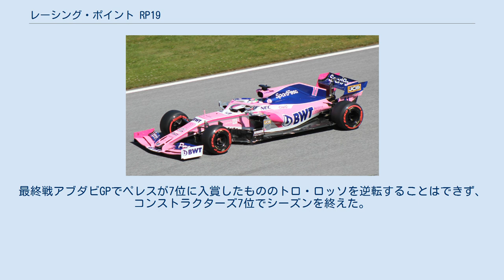レーシング・ポイント RP19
レーシング・ポイントのF1マシン
レーシング・ポイント RP19 (Racing Point RP19) は、レーシング・ポイントが2019年のF1世界選手権参戦用に開発したフォーミュラ1カーである。
 2019年2月13日、カナダのトロントで開催されたカナディアン・インターナショナル・オートショーにてカラーリングが発表された。
前年までのピンクを踏襲しつつ、新たにタイトルスポンサーとなったスポーツペサの青が加えられている。
 フォース・インディアとしてスタートした前年の前半戦は深刻な資金難により、チーム存続の危機にさらされた。
夏にランス・ストロールの父で実業家のローレンス・ストロールが率いるコンソーシアムによってチームは救済され、レーシング・ポイントとして再出発したことで資金難は脱したが、チーム状況が不透明な時点でマシン開発を始めなければならなかったことから、前年のフォース・インディア VJM11のパーツをいくつか使用し、シャシーも2019年のF1レギュレーションに合わせて修正を行うなど、コストパフォーマンスを重視した開発を行ったとテクニカルディレクターのアンドリュー・グリーンが明かしている。
 フォース・インディア時代からのスポンサーであるBWTがメルセデス製パワーユニット(以下PUと表記)のネーミングライツ契約を結び、バッジネームは「BWTメルセデス」となる。
 ドライバーはセルジオ・ペレスが残留し、ウィリアムズからランス・ストロールが移籍した。
 プレシーズンテストではマシントラブルはなかったものの、前年の資金難に起因する影響で記録および走行距離を伸ばせずに終わった。
 シーズン前半だが、前年の資金難の影響は否めず、アップデートの計画はあったが、その実行が順調に進まなかったため、マシンの戦闘力に苦しむこととなった。
 開幕戦オーストラリアGPはペレスのQ3進出とストロールの9位入賞でスタートし、フライアウェイとなった第4戦アゼルバイジャンGPまではチームとして連続入賞を果たした。
だが、第5戦スペインGP以降も時折入賞しているものの、マシン開発の遅れから苦戦。
そんななか、第11戦ドイツGPでボディワークの変更も含めた大規模アップグレードの導入に成功。
その結果、同GPの決勝でストロールが終盤のピットインのタイミングが成功したこともあり、4位入賞を果たした。
 ここから調子が上がり始め、予選では苦戦が続くものの決勝ではペレスが好走するようになり、第15戦シンガポールGP以外入賞（第17戦日本GPは繰り上げ的な要素があるため厳密には異なる）し、コンストラクターズ6位をトロ・ロッソと争っていたが、第20戦ブラジルGPでトロ・ロッソのピエール・ガスリーが2位表彰台を得たことにより7位に転落。
最終戦アブダビGPでペレスが7位に入賞したもののトロ・ロッソを逆転することはできず、コンストラクターズ7位でシーズンを終えた。